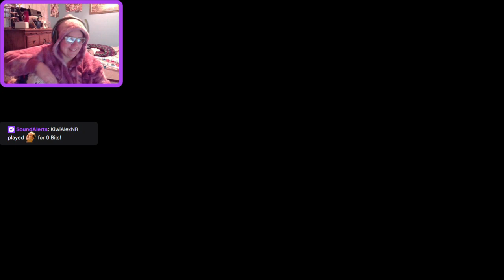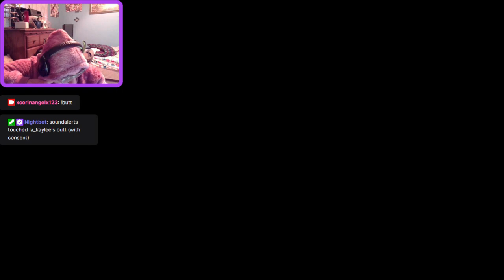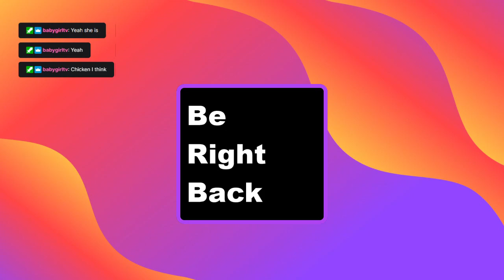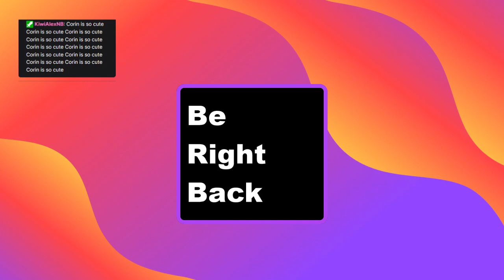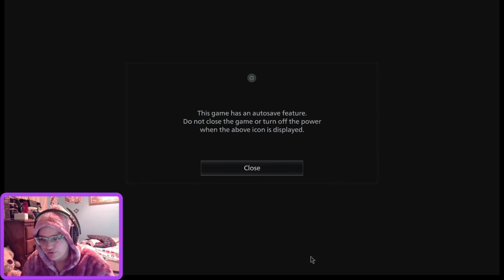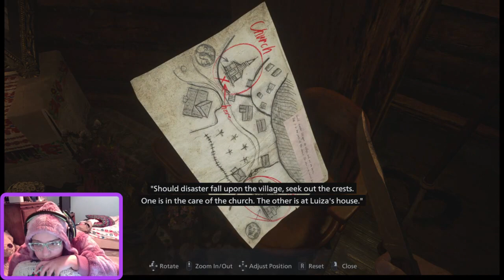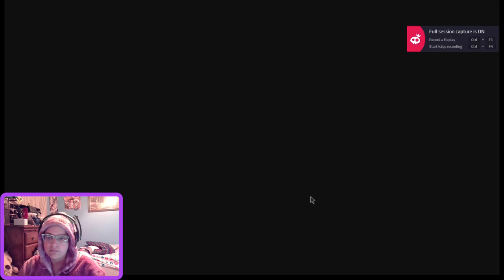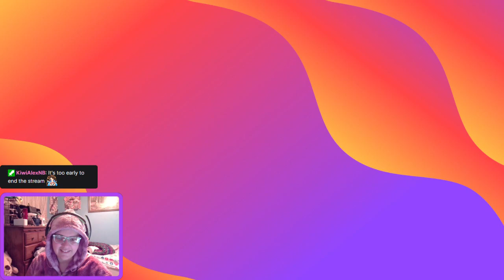December 6, 2022